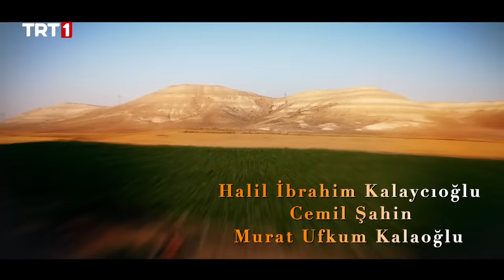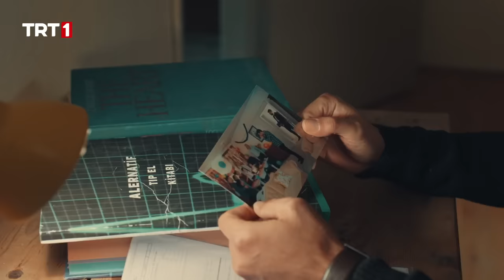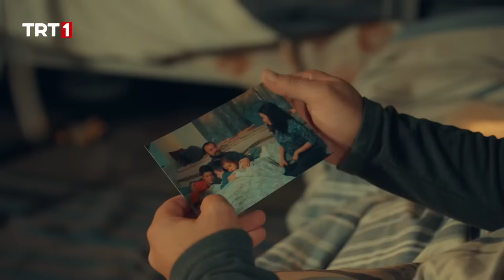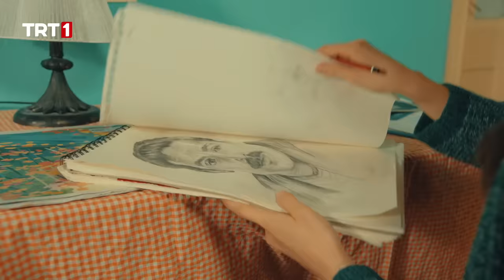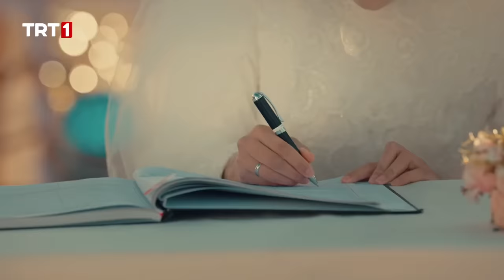Gönül Dağı 40. Bölüm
Gönül Dağı 40. Bölüm Özet:

“Gedelli’de düğün var! Masal gerçek oluyor, Dilek ve Taner evleniyor. Herkesin heyecanla beklediği bu düğünde, Taner ve Dilek’i nasıl sürprizler bekliyor?
Mezarcı İlyas’ın verdiği sürenin dolmasıyla Ramazan’ın bir cevap vermesi gerekmektedir. Ramazan’ın verdiği cevap Mezarcı İlyas’ı ikna etse de oğulları ikna olmaz. Ramazan’ı nasıl bir macera bekliyor?
Gerçek anne-babasının Döndü ve Muammer olduğunu öğrenen Doktor Kenan, dağılmış haldedir. Gerçekleri açıklamanın yolunu arayan Kenan; ailesine gerçekleri söyleyebilecek mi?